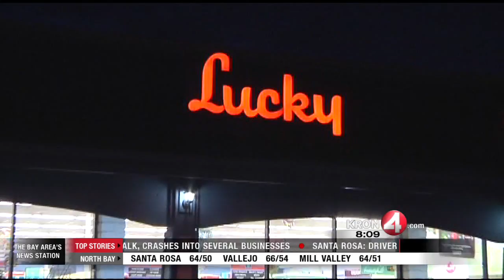ATM Stolen from Lucky Supermarket